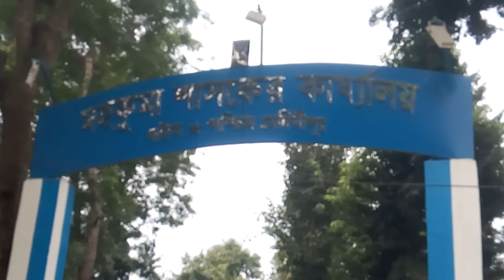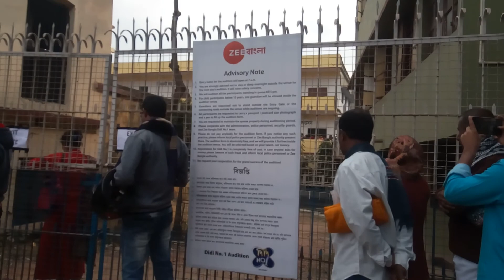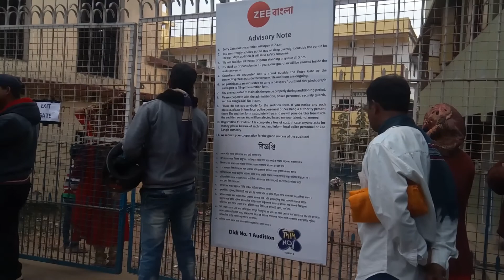AMAZING! HOLI SHILABATI RIVER AT GHATAL / ঘাটাল - শিলাবতী নদী